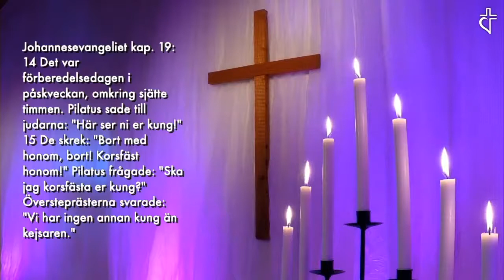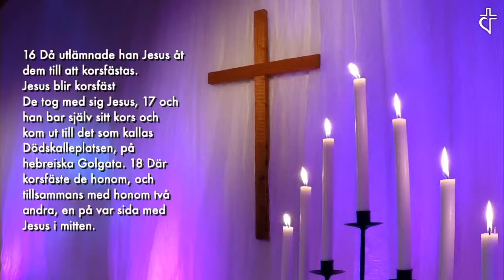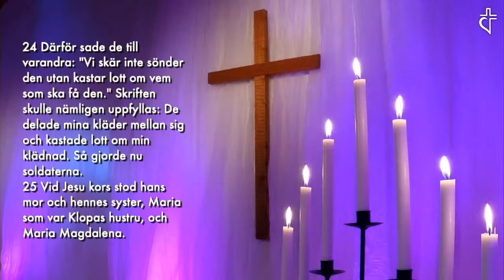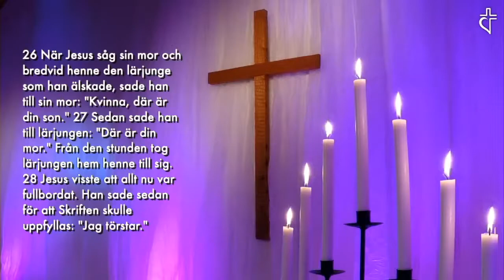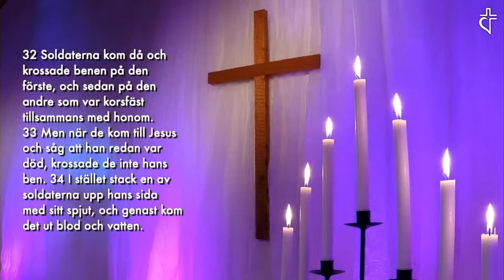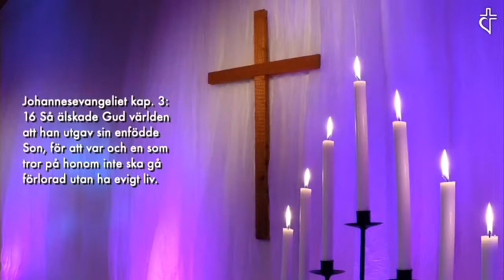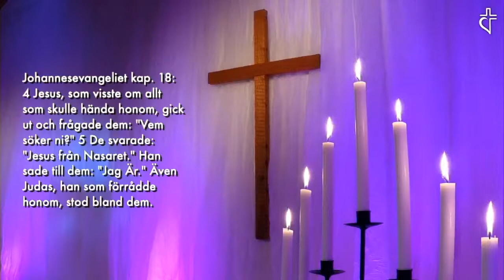Den som Jesus älskade - predikan av Niclas Strindell, långfredag 2020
Lärjungen Johannes refererar till sig själv som "den lärjunge som Jesus älskade" när han skriver sitt evangelium. Varför gör han det? Predikan av Niclas Strindell på långfredag 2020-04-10